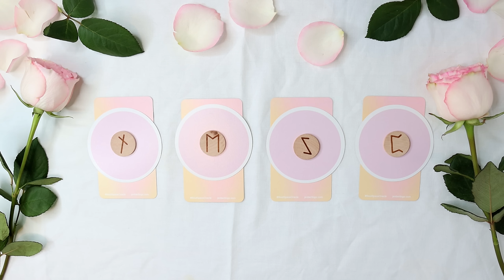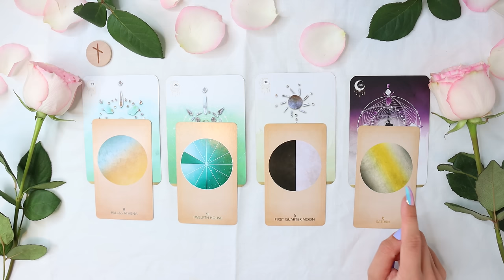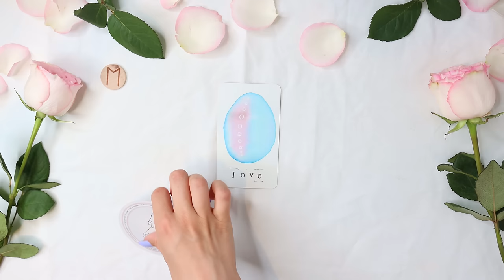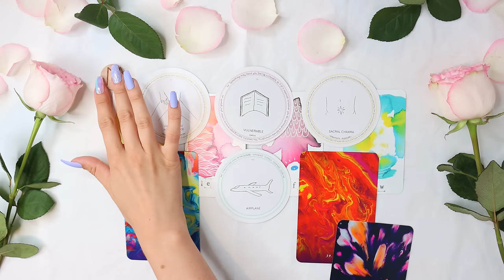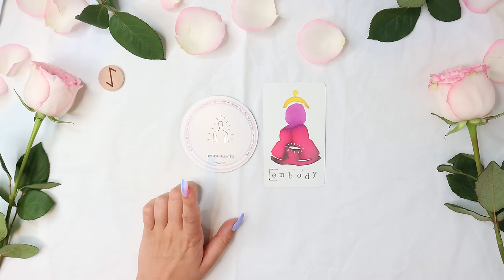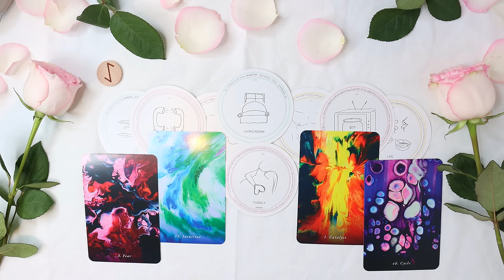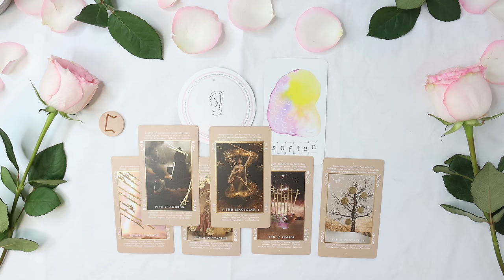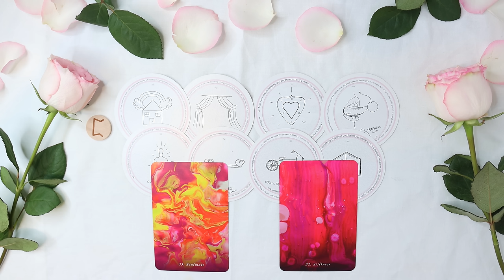💌🩷 LOVE LETTER FROM YOUR SOULMATE 🩷💌 PICK A CARD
PICK A GROUP:
GROUP 1 - 1:41
GROUP 2 - 19:07
GROUP 3 - 36:25
GROUP 4 - 52:03